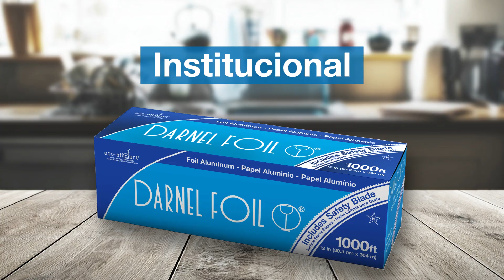Línea aluminio Darnel